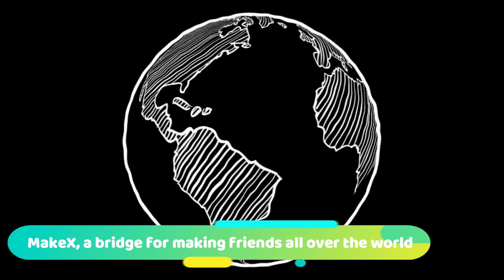Interview Video: 2019 MakeX World Championship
2019 Makeblock MakeX Robotics Competition World Championship
November 28th-December 1st, 2019
Guangzhou Asian Games Town Gymnasium